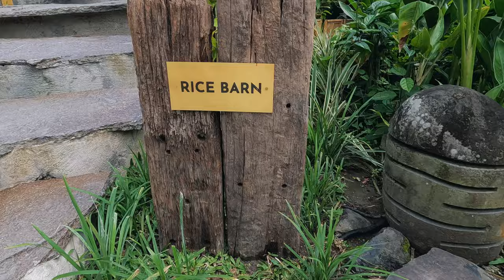LUXURY BALI VILLA AND SILVER RING MAKING || COUPLES TRAVEL VLOG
This week we head up to Ubud and Sidemen where we head to a luxury resort in the jungle!